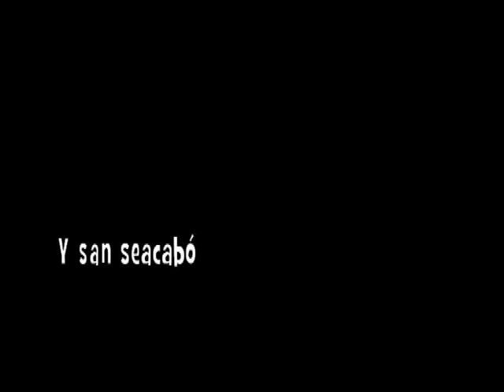La Corrobla de Elisa Herrero. Interpretado por la Caraba de la Coslá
La Corrobla.
Teatro de Elisa Herrero Uceda
Interpretado por la Caraba de la Coslá
Casa Regional de Extremadura en Coslada (Madrid)